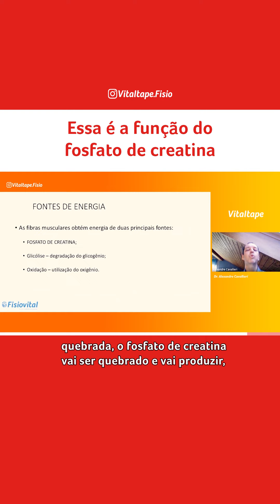Essa é a função do fosfato de creatina - VITALTAPE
Na célula muscular, a creatina em sua forma fosforilada, creatina-fosfato (CP), constitui uma reserva de energia para a rápida regeneração do trifosfato de adenosina (ATP), em exercícios de alta intensidade e curta duração.

Assista esse vídeo até o final e entenda mais sobre isso.